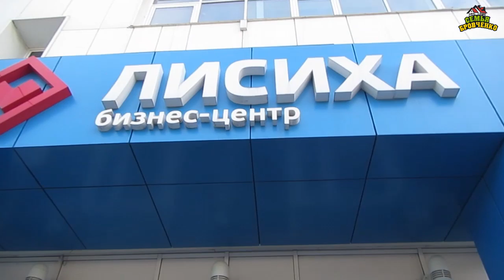Семейная поездка в город. У друзей, покупки. (06.19г.) Семья Бровченко.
Вместе всей семьей отправились в Иркутск. Повзрывали питарды. Заехали к друзьям, которых не видели около пол года, Таня была на онлайн бизнес встрече, подарки от хороших людей.

Здесь вы найдете о нашей семье всю необходимую информацию:
- и т.д.

Наш почтовый адрес:
664533
Иркутская обл.
Иркутский р-н.
с. Горохово